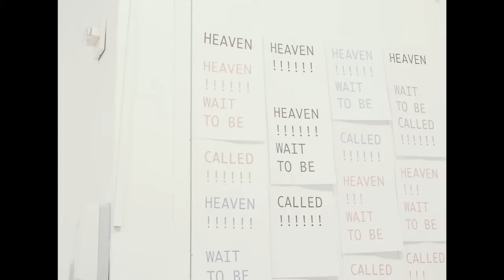Katya Zharkova - Production workshop 35mm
Directed by Maria Shurupova
Starring Roget Ellis, Katya Zharkova, Sebastian Gennrich, Julia Melnova, Tatiana Pestova
DP Malte Kramer
Camera operator Delphine Batier
AC Pierre-Axel Laramee
Dolly grip Stephanie Hummel